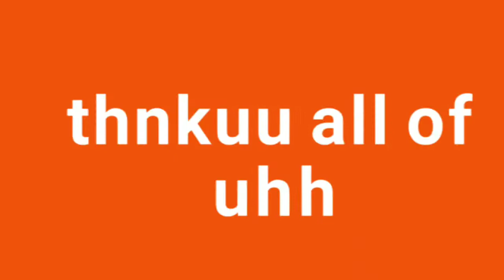hey lovely people yesterday my birthday celebration movment |family & friends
hey loving
people

music
non-copyright music

ystrday
 इस माय बर्थडे
एंजॉय माय फैमिली एंड फ्रेंड्सआज तो यह कुछ movnts से आज जो मैं आपके साथ शेयर कर रही हूं